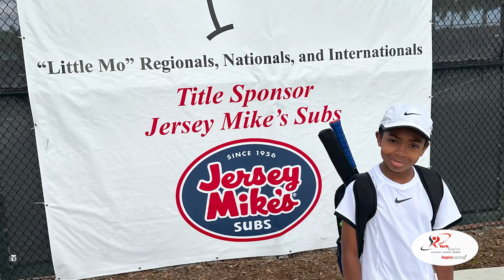Athletes of York Region: Marco Bryan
Meet Marco Bryan, a grade 4 student at Bayview Hill Elementary School.

In December 2022, Marco attended the 16th Annual Little Mo International tournament, which is a prestigious junior tennis tournament. The tournament is open to boys and girls under the age of 12 and is known for its high level of competition and sportsmanship.

Marco won the both the Mens U9 Singles and Doubles events. He was an unseeded player and had to defeat the #1, #3 and #4 seeded players along the way.

Last year Marco finished as the Ontario Tennis Association U10 #1 Champion (as a 8/9 year old) and the year before was the Ontario Champion Ranked #1 (as a 7/8 year old).

He was also recently selected to the Ontario Tennis Training Program by the OTA for select players identified with potential to compete at the highest level.

Marco certainly has a bright future ahead, and has the loving support of his family by his side.